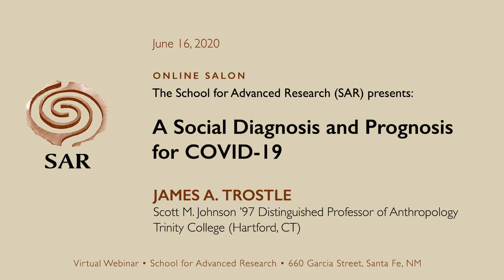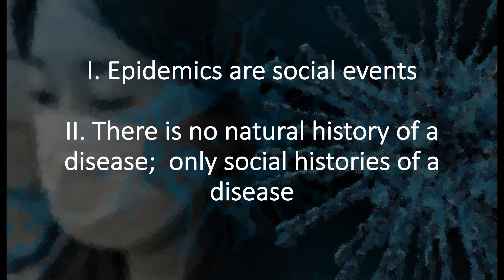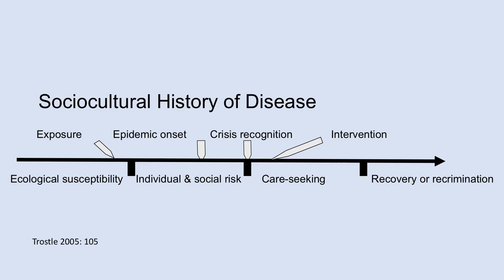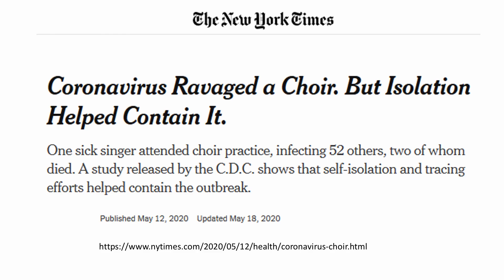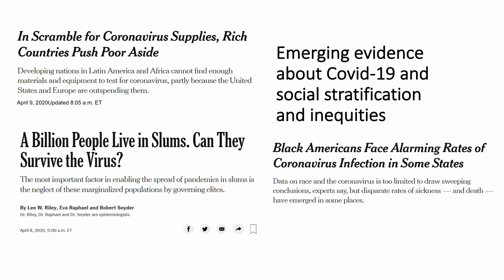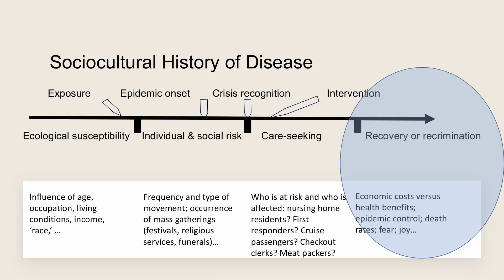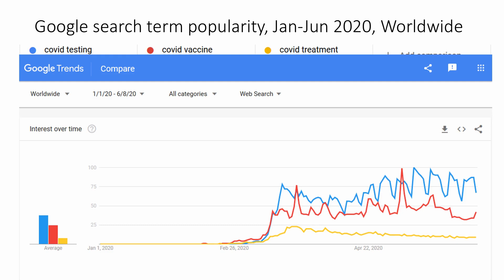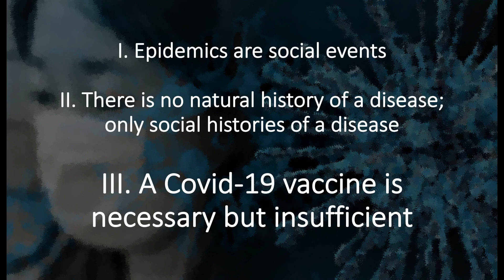Online Salon with James Trostle: A Social Diagnosis and Prognosis for COVID-19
In an SAR online salon on June 16, James A. Trostle, the Scott M. Johnson ’97 Distinguished Professor of Anthropology, Trinity College (Hartford, CT), considered the social dimensions of COVID-19 and their relationship to the pandemic’s epidemiological characteristics.  Among the issues he considered were the pandemic’s likely long-term social effects and changing attitudes toward the risk of infection.

Can we count what counts? What do masks mean? How does this novel coronavirus create and reveal our mortality?

James Trostle’s areas of expertise include sociocultural perspectives on epidemics, local understandings of risk, and strategies for reconciling policy and practice. He served as a research associate at the Harvard Institute for International Development for seven years prior to his appointment at Trinity College.  He was a Weatherhead Resident Scholar at SAR in 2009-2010 and served two terms on SAR’s board of directors.  Among his many publications is the book Epidemiology and Culture (Cambridge University Press, 2005).